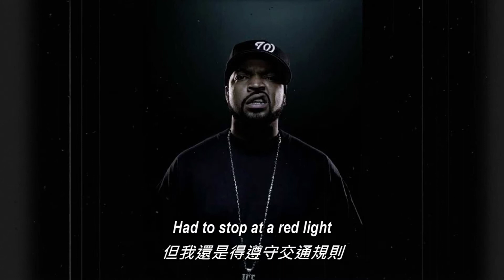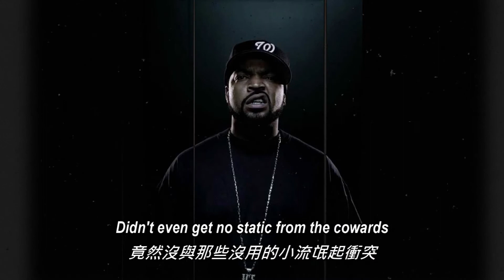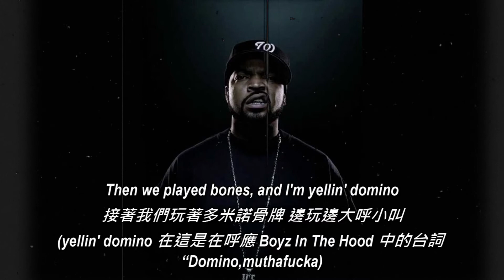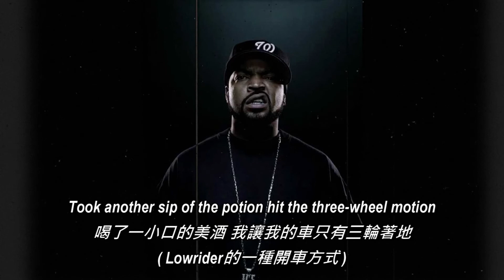[ 中英歌詞 ] Ice Cube - It Was A Good Day 中文翻譯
Ice Cube這首用著很輕鬆有趣的方式敘述著他美好的一天，

個人蠻喜歡在早上起床或是早上出門的時候聽這首歌，

當天如果天氣好，聽完也會有一種今天會是一個好日子的感覺，

這首的原MV的結尾也還蠻有趣的，MV的結尾有呼應到他最後結尾前說的What the fuck am I thinking about有做了呼應，